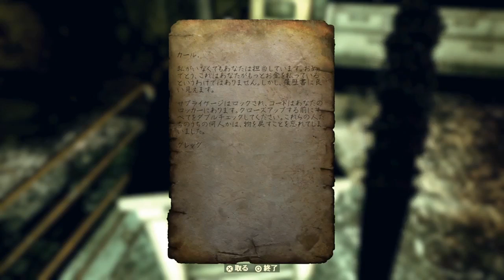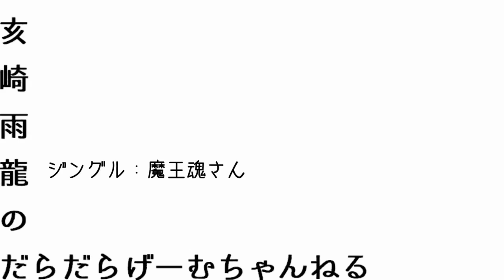【PS4】Fallou76 #04【B.A.T.A.編】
Fallout76 B.A.T.A.をやってきました！
早朝プレイなのでテンション低めでまったりなのはご容赦ください(笑

北を目指すイザキは、とある廃鉱山に立ち寄ります。

配信情報や、適当なことつぶやいてます。もしよかったらどうぞ！

Fallout76B.A.T.A.